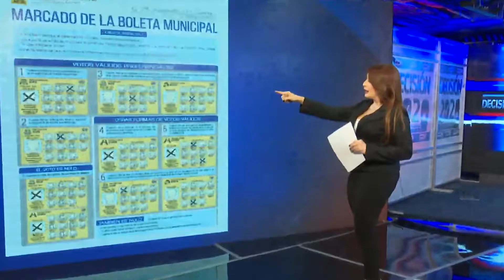PROMO ELECCIONES CANAL AMERICA. CON JENNY GOMEZ